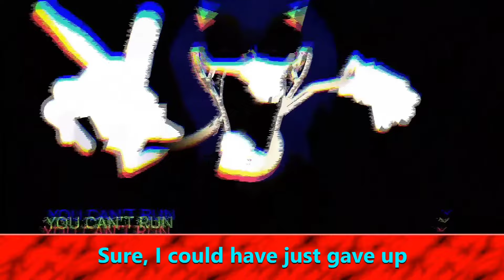Fnf You can't run lyrics | Vs Sonic.exe | brodowo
This is my favourite song

By brodowo not mine

You can't run with lyrics